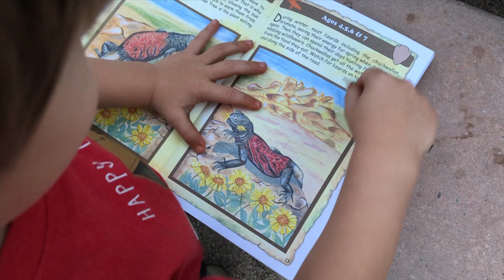Joshua Tree. Camping with the in-laws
This video is about jtree with my wife parents. First timers in Joshua Tree and it went really good. Sleeping in a tent, no showers and pit toilets.